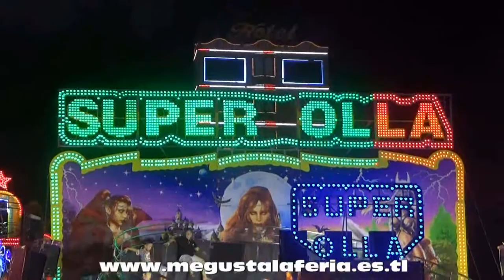Super Olla y Nuevo Maxi en la Feria de Málaga 2.016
Las atracciones Nuevo Maxi (Smashing Jump) y La Super Olla (Tagada) Atracciones Luque & Vargas en la Feria de Malaga 2016 vídeo realizado